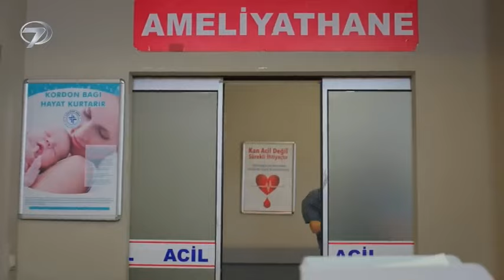Cihan ve Hançer Çiftinin En Sevilen Sahneleri🩷 | Gelin Dizisi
Başrollerini Talya Çelebi ve Cenay Türksever’in paylaştığı Gelin dizisi her Pazar saat 20:30'da Kanal 7 ekranlarında. Bir yanda sevdikleri için hayallerinden vazgeçen Hançer, diğer yanda bakışlarıyla ateş saçan Cihan… Bambaşka dünyaların insanları olan Hançer ile Cihan’ın büyük yalanlarla harmanlanan hikayesi Gelin dizisi ile Kanal 7'de ekrana geliyor.

Kanal 7, dizi yelpazesine bir yenisini daha ekliyor. Dizi severlerin soluksuz izleyeceği “Gelin” dizisi, sürükleyici hikayesiyle izleyicisi karşısına çıkacak. Kendisini bir anda hayallerinden başka bir dünyada bulan Hançer ve soyadının ağırlığı karşısında ezilen Cihan’ın yalan ve ihtirasla yoğurulan hikayesi Gelin ile ekrandaki yerini alacak. Zengin ve soylu Develioğlu ailesinin yaşadıkları konakta kara bulutlar dolaşmaktadır. Bu köklü ailenin soyunun devam etmesi, Cihan Develioğlu’nun doğacak olan erkek çocuğuna bağlıdır ancak Cihan, eşinden dolayı çocuk sahibi olamamıştır. Ailesine, geleneklerine özellikle de tüm mal varlığının yegane mirasçısı olarak gördüğü doğacak torunlarına çok önem veren Mukadder Develioğlu, oğlu Cihan Develioğlu’nun erkek çocuk sahibi olabilmesi için acımasız bir oyun oynar. Cihan’ın eşi Beyza’ya tehlikeli bir teklifle giden anne Mukadder Develioğlu, oğlundan boşanmasını ister. Tek amacı erkek torun sahibi olmak olan Mukadder Develioğlu, oğlunun çocuk sahibi olduktan sonra tekrar Beyza ile evleneceğinin sözünü verir.

Hikayenin diğer tarafında ise yokluk içinde yaşamını sürdürmeye çalışan, hayatının baharında bir genç kız vardır. Bu genç kızın ismi Hançer’dir. Adını keskin bakışlarından alan Hançer, hayatını altüst edecek bir teklifle karşı karşıya kalır. Hançer’in fakir olması ve sorun çıkarmayacak bir aileye sahip olmasını fırsat bilen Mukadder Develioğlu, ona oğlu ile evlenerek erkek çocuk dünyaya getirmesi teklifinde bulunur. Hayatının aşkını bulup, mutlu bir evlilik yapma hayalleri kuran Hançer, önce bu teklifi reddetse de abisinin ölümcül bir hastalığının olduğunu öğrenince teklifi kabul etmek zorunda kalır. Geri dönülmez bir yola giren Cihan ve Hançer için artık hiçbir şey eskisi gibi olmaz. Büyük bir oyunun içine çekilen, karanlık bir labirentte kaybolmuş bu iki genç, planlanan oyunların aksine aşkın büyüsüne mi kapılacak?